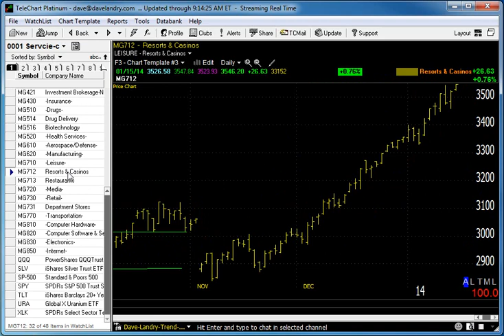01/16/14 Dave Landry's Market In A Minute